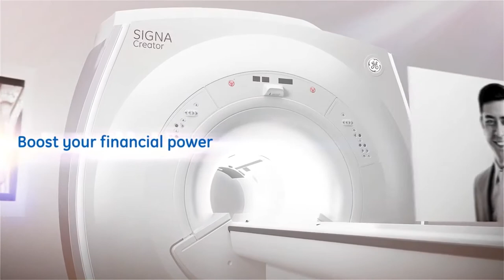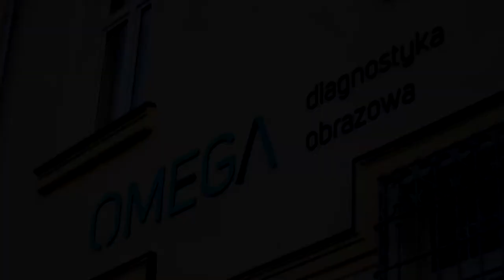Omega Diagnostyka Obrazowa w KCM Clinic.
Omega Diagnostyka Obrazowa otwiera w KCM Clinic nowoczesny oddział z rezonansem magnetycznym i tomografią komputerową.